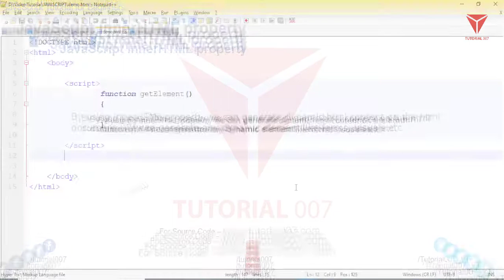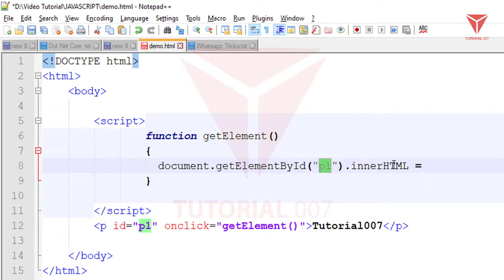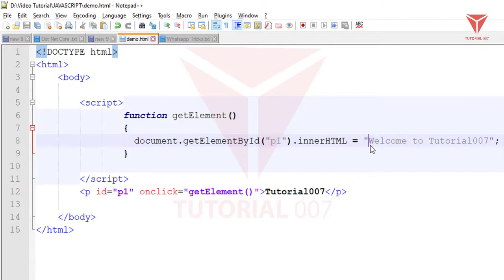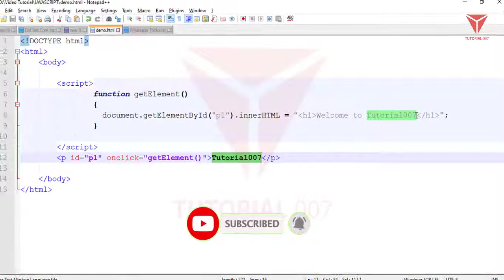innerHTML property in javascript | JavaScript Tutorial | Part - 56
Welcome to Tutorial007 and in this video, we will learn about innerHTML property in javascript, what is the syntax to to use innerHTML property and how to use innerHTML property with the suitable example.